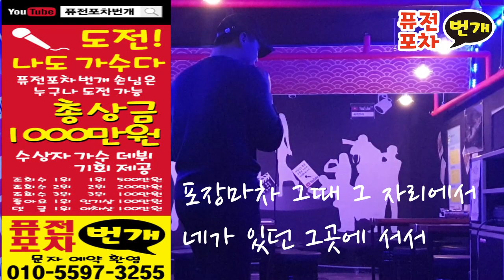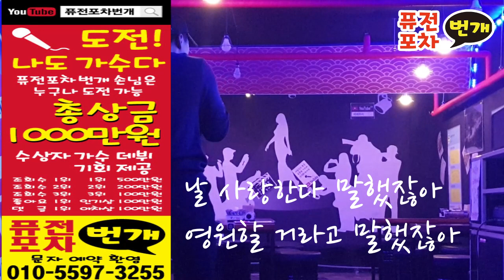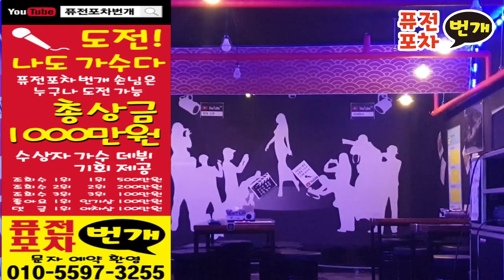[실내버스킹] "황인욱 - 포장마차" 미스터트롯 / 미스트롯 출연자와 데스매치 가능한 일반인소름 노래영상 - Korea kpop audition - कोरिया kpop ऑडिशन